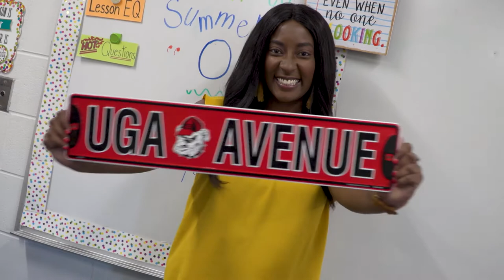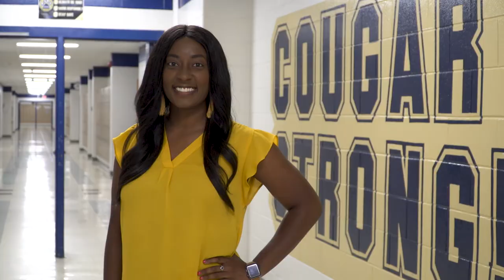The Story of LaGrange: Traviera Sewell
Traviera Sewell is a social studies teacher at Long Cane Middle School. She won the Troup County School System teacher of the year.  She has a passion for cheerleading and also connecting with her students. We hope you enjoy learning a bit about her story.